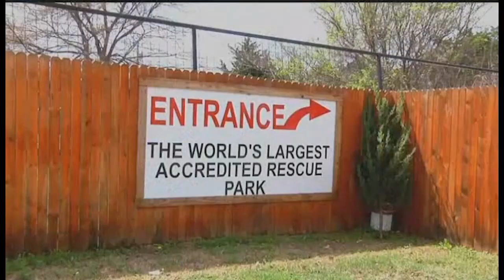Presidential Candidate Joe Exotic Interview w/ K 10 Texoma